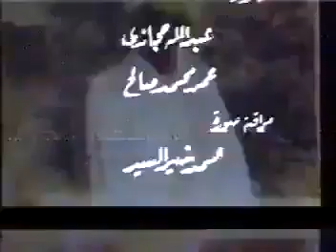لقاء نادر مع الموسيقار محمد وردي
لقاء نادر مع الموسيقار محمد وردي رحمه الله يتحدث في حضور مظفر وردي